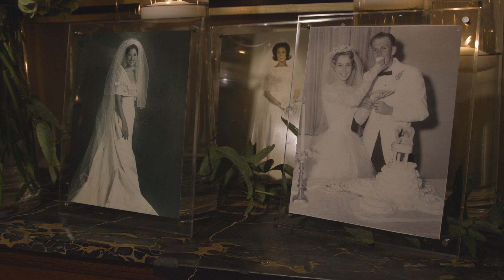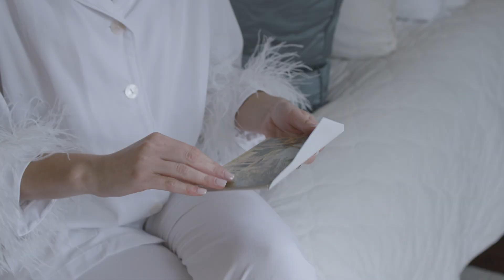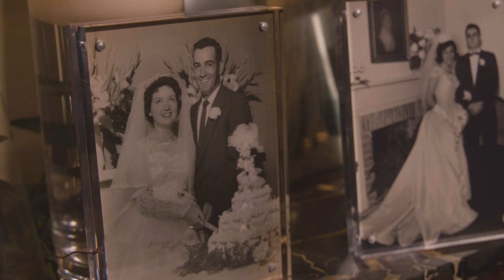Avery & Nicholas | Baton Rouge